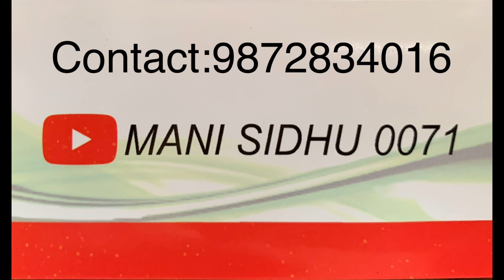Farmtrac 60 |Model:2017|For sale| Phone:9872834016 | Mani sidhu 0071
Farmtrac 60
Model:2017
For sale
Mani sidhu 0071